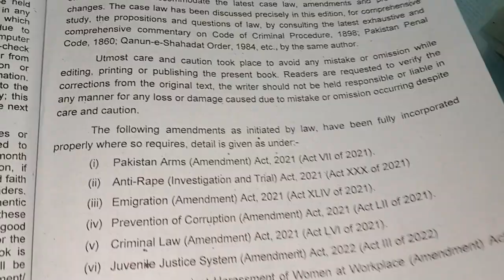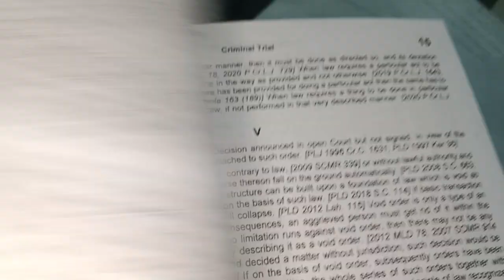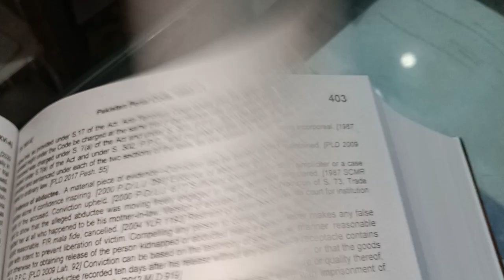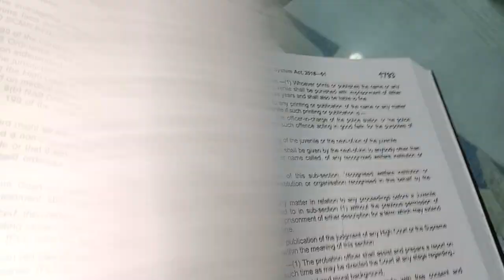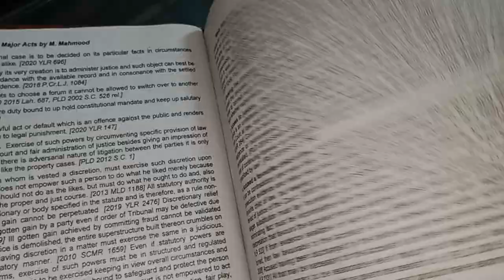Criminal_Major Acts by M_Mahmood 2023 Rs.4,000/6600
ایم محمود کا کریمینل میجر ایکٹ چار ہزار روپے میں ڈیلیوری فری کے ساتھ مل جائےگا
اپ کو پہلے ایڈوانس رقم منیب بک ہاوس ۱ ٹرنر روڈ لاہور کے اکاونٹ میں جمع کروانی ہوگی پھر میجر ایکٹ بھیجا جائےگا
no Cash on Delivery - Only on Advance-Payment - thanks

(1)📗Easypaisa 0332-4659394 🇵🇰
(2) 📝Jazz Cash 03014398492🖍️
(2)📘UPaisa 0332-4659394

(3)📚Meezan Bank Account
IBAN 🖍️🖍️🖍️🖍️🖍️🖍️🖍️🖍️📝
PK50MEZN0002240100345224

(Muhammad Khurram, registered accounts)

✈Easy ways to Pay Online📕 ... Thanks